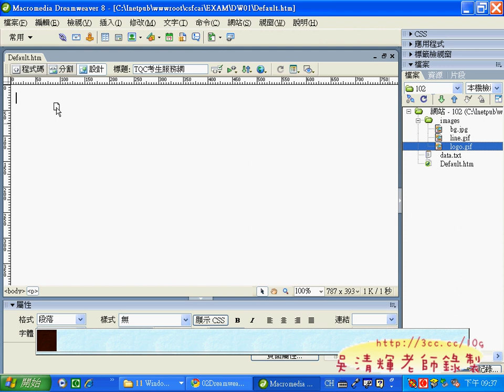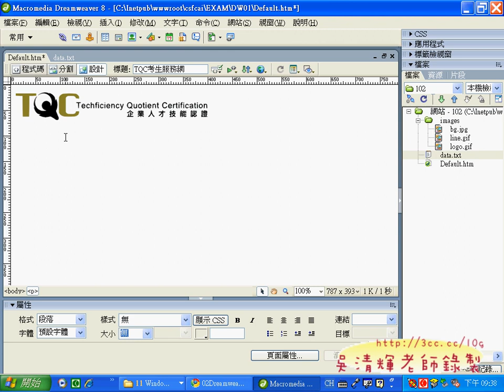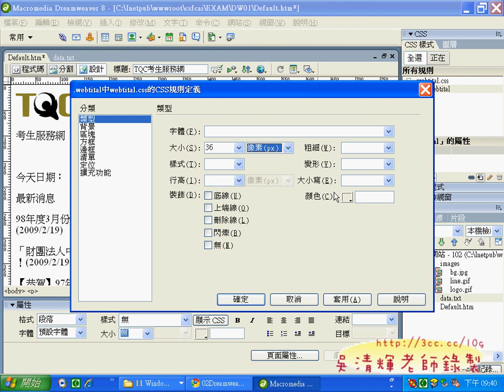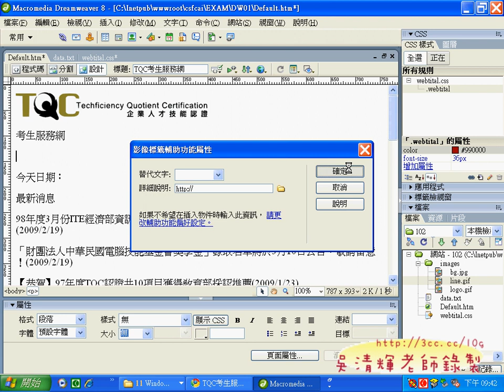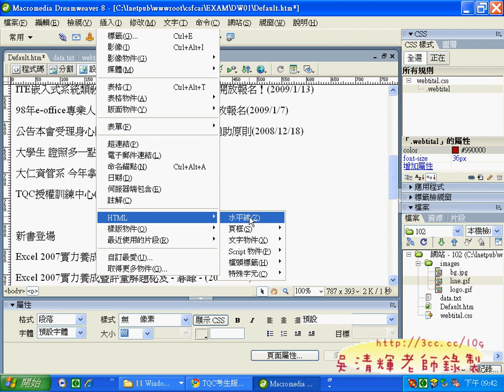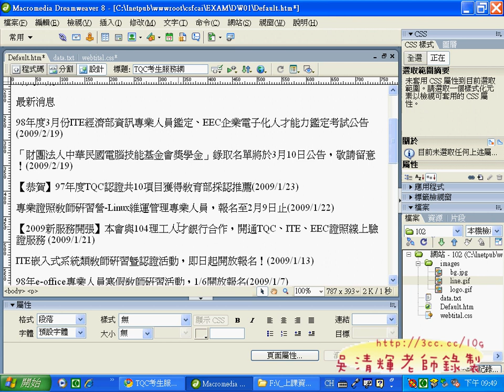04_102題的作法使用DW8_01.avi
東吳文獻數位化與編輯應用第6次上課

這次開始講解網頁編輯實務部份，比起簡報要難上許多，
但看得出來大家學習的興致頗高，蠻多同學已經漸漸習慣數位學習的流程，
在自己家裡找自己有空的時間學習，比較可以不受 2 學分時間的限制，
這也是我這門課所以傳達的理念，就是善用數位資訊於文學應用上。

這次上課主要解說DREAMWEAVER程式的使用方式，與證照網站的建制流程，
但對沒有接觸過網頁設計的同學，需要多花點時間加油。

下下周就是期中考試，考試的方式：
期中考試多元選擇，但請一定要填寫期中考方式，連結：

1.不考證照只考Powerpoint2003的一、四類選兩題。
2.考證照可選實用級，通過斟酌加分。
3.考證照可選進階級，通過斟酌加分。

目前學校的教學卓越中心有提供獎學金，通過者可以申請，
另外，下學期系上可能也有提供獎學金的申請機會，
所以大家可以把握機會，除了省去取得證照需要的補習費用，
連報名費都可以因在學期間，得到很大優待，
所以建議同學可在在學期間努力取得證照。

考試時間為4月27號，原教室考試，報名最後截止日期為4月13日，
若要考證照者，請繳交400元報名費給班代，報名費原本800元因團體報名為400元，
70分及格，於一個月後會發給證照一張，可當成未來升學與就業之用。

若想加考其他像網際網路及行動通訊與中文輸入，可以另外報名，就可以換取以下專業別證：

1.專業e-office人員：文書處理(R1)、電子試算表(X1)、電腦簡報(P1)、網際網路(I1)/網際網路及行動通訊(IM1)
2.專業企畫人員：文書處理(R1)、電子試算表(X2)、電腦簡報(P2)、網際網路(I2)/網際網路及行動通訊(IM2)
3.專業中文秘書人員：文書處理(R2)、電子試算表(X1)、電腦簡報(P2)、網際網路(I1)/網際網路及行動通訊(IM1)、

中文輸入(C2)
5.專業行銷人員：文書處理(R1)、電子試算表(X1)、電腦簡報(P1)、網際網路(I2)/網際網路及行動通訊(IM2)
6.專業人事人員：文書處理(R1)、電子試算表(X2)、網際網路(I2)/網際網路及行動通訊(IM2)、中文輸入(C1)
7.專業文書人員：英文輸入(E2)、文書處理(R2)、電子試算表(X1)、中文輸入(C2)

換證方式：
** TQC人員證書自99年7月1日起，一律採行線上申請，詳細辦法請參考此連結． **

東吳大學,中文系,文獻數位化與編輯應用,吳老師,GOOGLE服務,GOOGL文件,YOUTUBE,線上問卷,線上教學,資訊科技融入教學,e化創新,就業